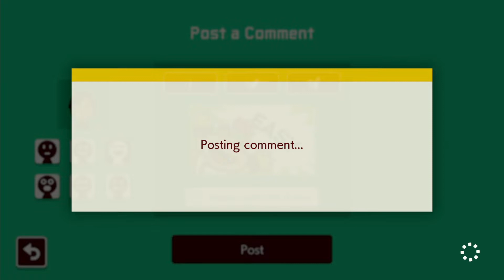SMM2 | Battletoads - The Revolution by Alex_Bond | No Death + WR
I love unskippable wait time!
ID: H75-QNW-1RG